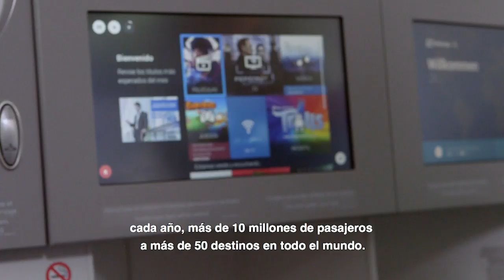Recordando a Aduriz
Mario Suárez, Nando Pons y Toni Servera recuerdan la etapa mallorquinista del delantero que se acaba de retirar